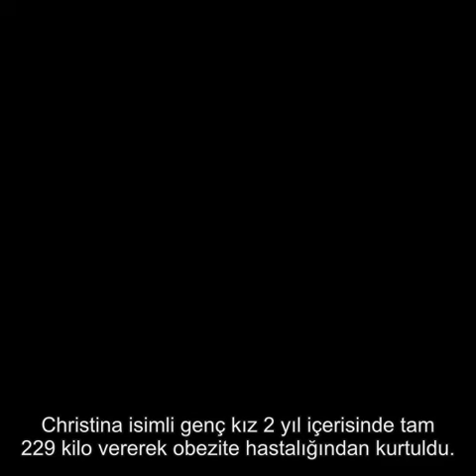TAM 243 KİLO VERDİ, BİR ANDA ŞÖHRET OLDU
Gerçek zayıflama hikayelerinden biri bu. "Zayıflayamaz, bu kadın obezite hastası" diyenlere inat; 2 yıl içerisinde tam 229 kilo vererek hayatına mutlu bir şekilde devam eden Christina'nın hikayesini duymaya hazır mısınız?